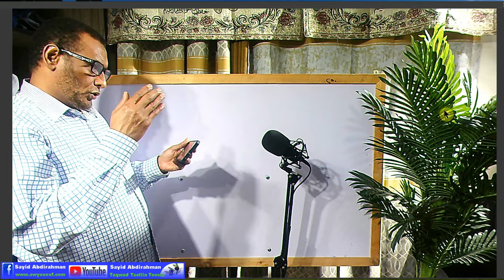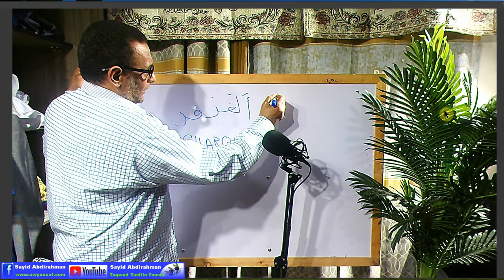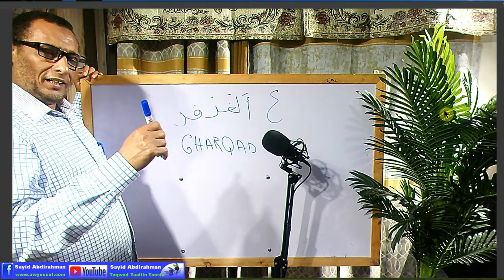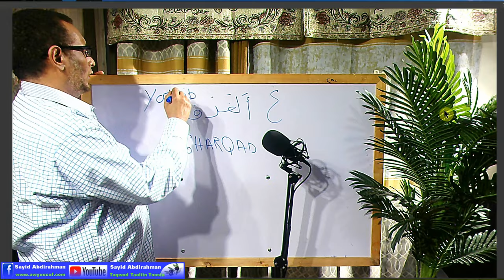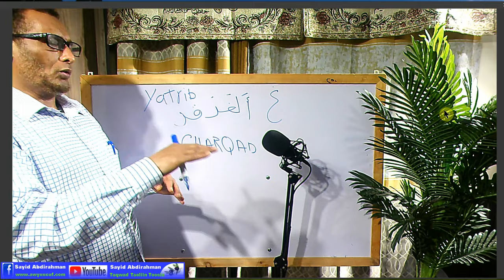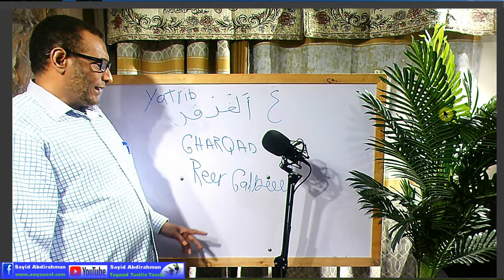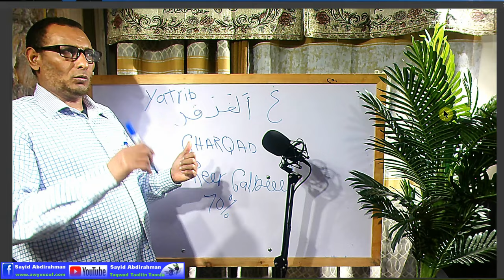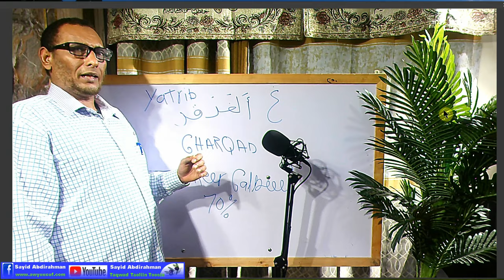Maxaad ka ogtahay geedka ay Muslimiintu jecel yihiin iney gooyaan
Daawo geedkan ay dadkani beertaan iyo wuxuu yahay! Xadiiska Nabiga (scw) ayaa inoo sheegaya